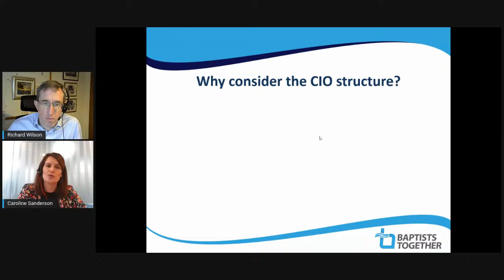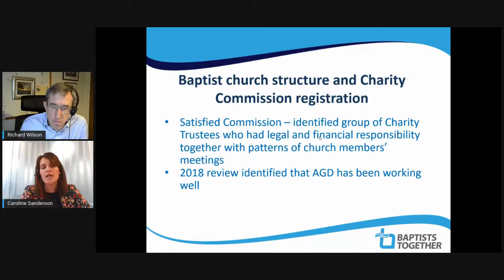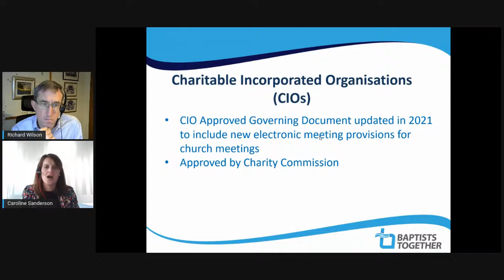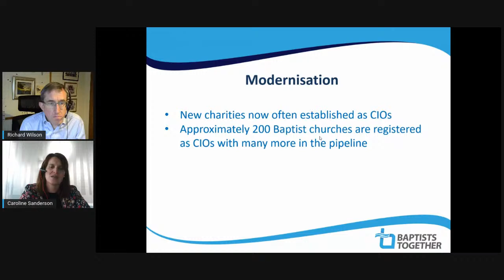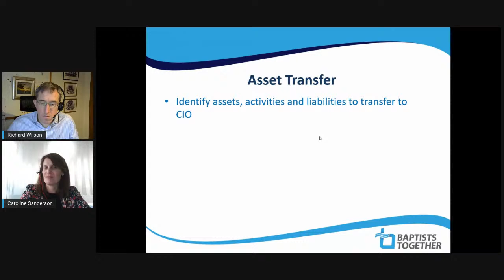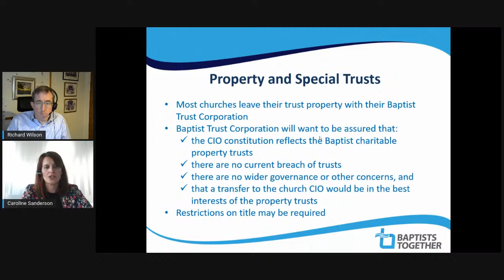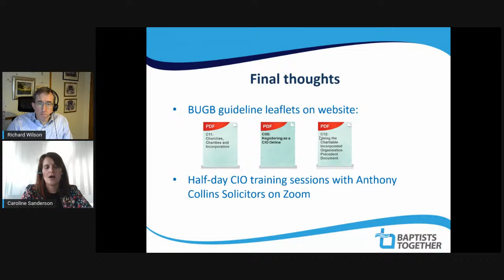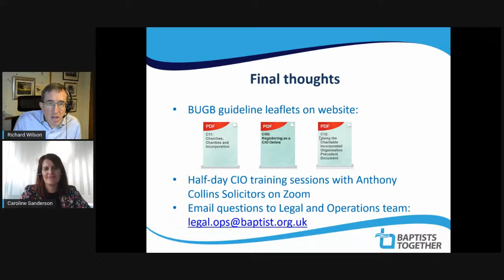An introduction to Charitable Incorporated Organisations (CIOs)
This webinar previously delivered in 2018 will be refreshed for 2021 and will provide churches with a basic introduction to Charitable Incorporated Organisations (CIOs).  It will include an explanation of the legal structure and why you might want to consider incorporation as a CIO for your church and the process involved.  For churches that want a more in-depth training on becoming a CIO, we would recommend booking onto one of the half-day CIO training days/Zoom training sessions offered throughout the year in partnership with Anthony Collins Solicitors.